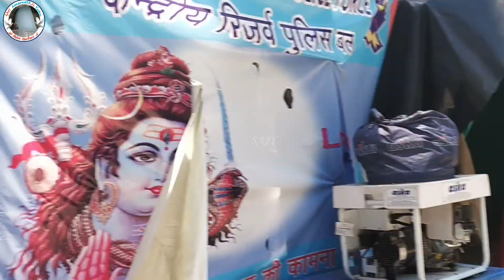Shri Amarnath Ji Yatra | पहलगाम चेक पोस्ट पर चेकिंग कराने के बाद बेस कैम्प में एंट्री करते भक्त🚩